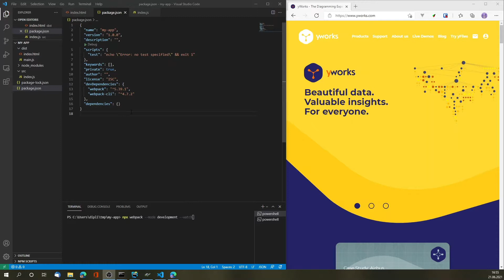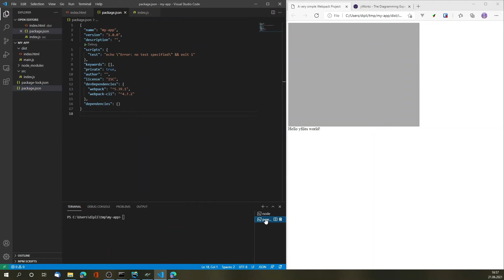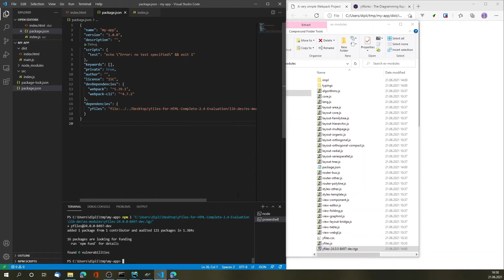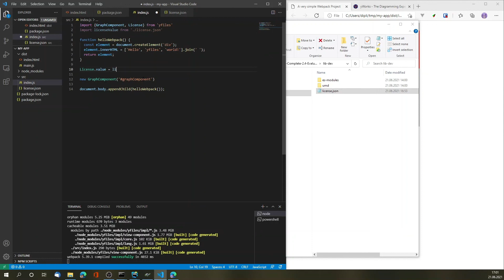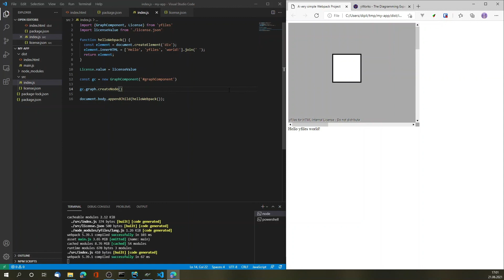Integrating yFiles for HTML into an existing app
For this video, there is a more recent version available. You can find the newer one at the following

In this video we show you, how to integrate yFiles for HTML modules, into an existing web application using npm.

Evaluate the yFiles diagramming library.